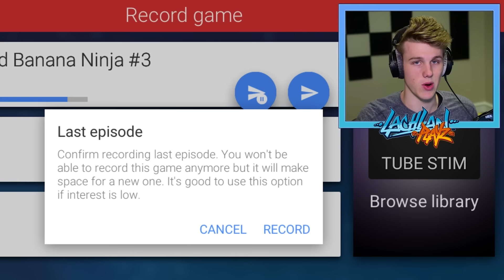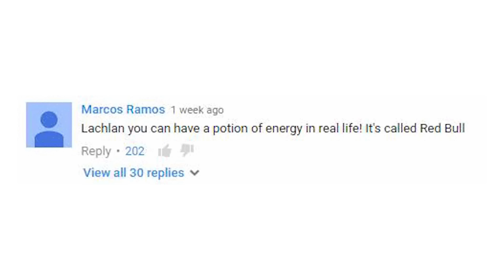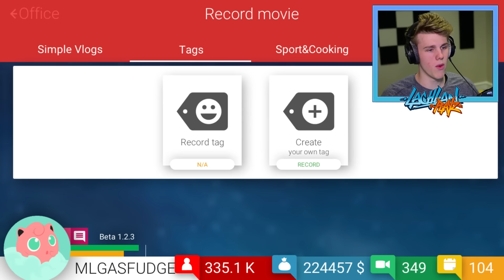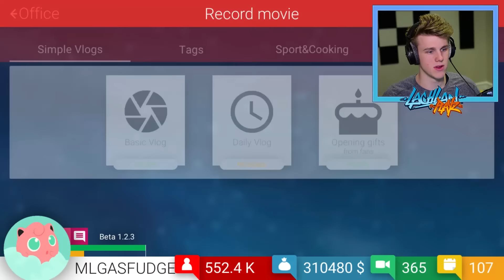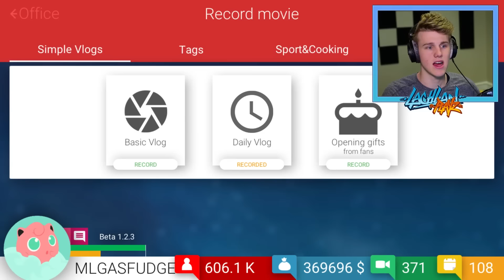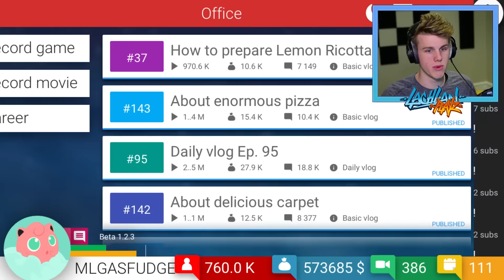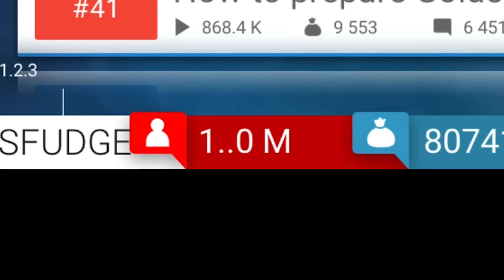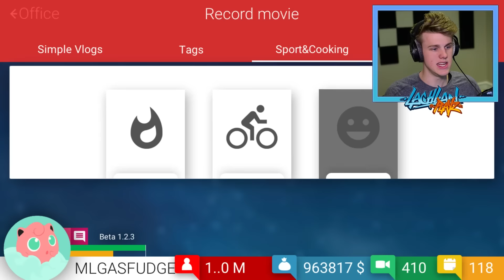THANKS FOR 1 MILLION SUBSCRIBERS! | TubeTycoon Youtube Simulator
Savant - Starfish